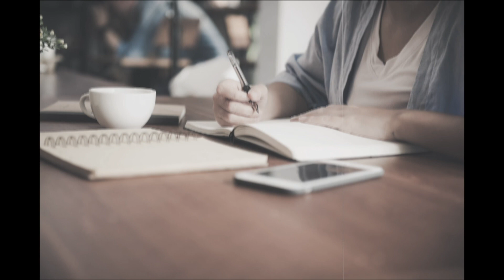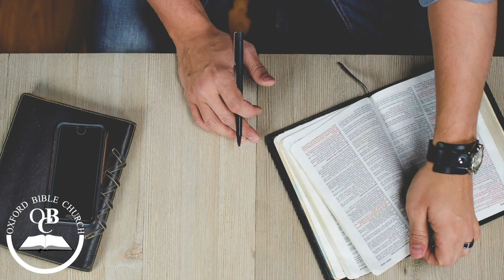Book of Psalms - Psalm 63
This is the Psalms Bible study by Pastor Derek Walker going through the entire book of Psalms, Pastor Derek delves deep into the Word of God explaining Psalm 63 in great detail and clarity the Word of God.

If you're just joining us now in take time and watch the previous Psalms too, you can find them easily in our playlist titled Psalms. Thanks